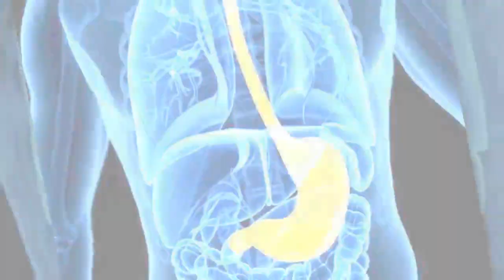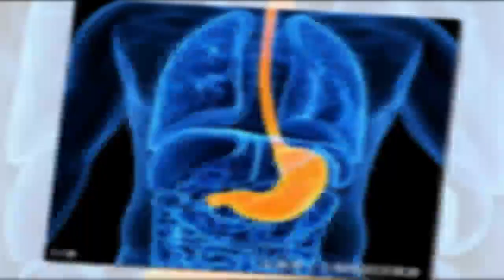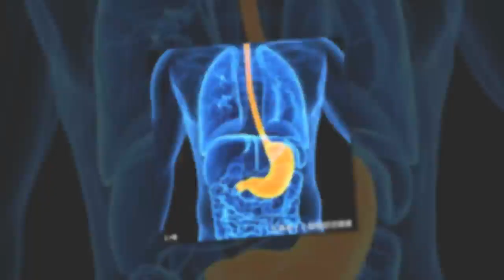女子查出食管癌離世，醫生解釋：1個習慣害的！專家告誡： 剛剛吃完晚飯不適合馬上就睡覺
女子查出食管癌離世，醫生解釋：1個習慣害的！
中午一點，來了位楊姓女患者，30歲左右，她訴說自己胸口灼痛，還有咳嗽了很長時間不見好轉。

患者在一家外資企業上班，中午在單位午餐。因為中午就1個半小時的休息時間，為了節省時間，她總是把飯打到宿舍，剛吃完飯就上床睡覺。

這樣，一個月後，她覺得起來後腹部有些發脹，胸口還灼燒般疼痛。後來就開始不停咳嗽。急診的張醫生建議患者掛個消化科看看。
消化科醫生做了相應檢查後才發現，她患的是胃食管返流症，而這經久不愈的咳嗽，正是由食物長期返流引起的食管炎所致。

因為她每天中午總是吃完就睡，胃內的壓力使胃與食管交界處的賁門括約肌功能失調，關閉不嚴，致使食物返流進入食管、口腔。

臨床表現為反酸、噯氣、胸骨後燒灼或疼痛、吞咽困難，時間長了還會引起慢性咳嗽等症狀。 治療主要是抗反流，抑制胃酸分泌，保護胃食管粘膜，殺菌消炎，促進食管粘膜修復。

醫生指出，胃食管返流症可以誘發反流性哮喘、慢性咳嗽、間質性肺炎、甚至夜間窒息等，更嚴重的可能誘發食管癌。

幸運的是因為發現及時，楊姓女子在醫生的精心治療下，經過抗酸藥、胃腸動力藥的聯合治療